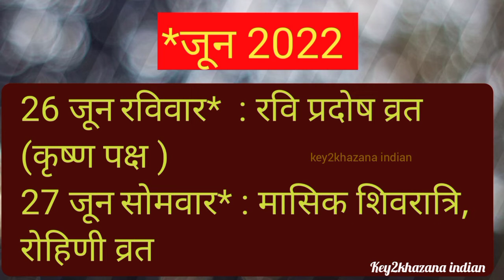जून 2022 में आने वाले सारे व्रत और त्यौहार / जून का कैलेंडर / जून का पंचांग/june calendar /panchang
june 2022 ka panchang calendar I june ke vrat tyohar/june ka panchang/ june festival

/ जून 2022 महीने के त्यौहार/जून का कैलेंडर
जून के त्यौहार